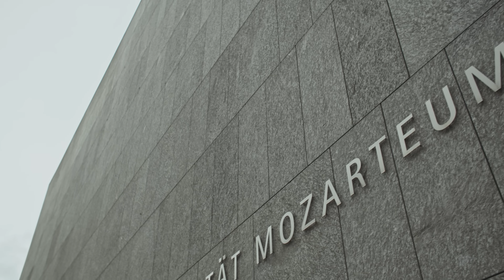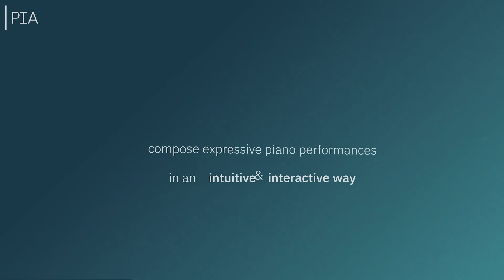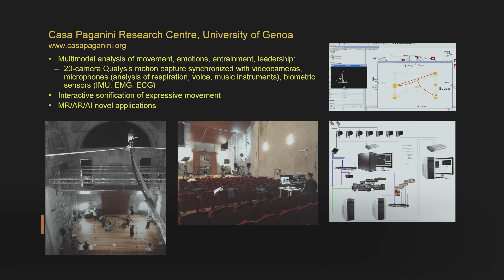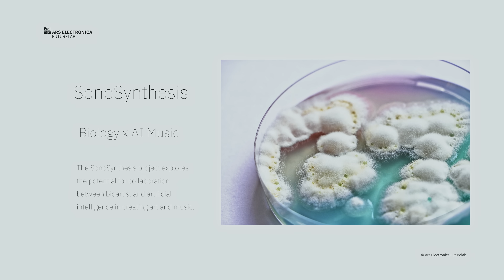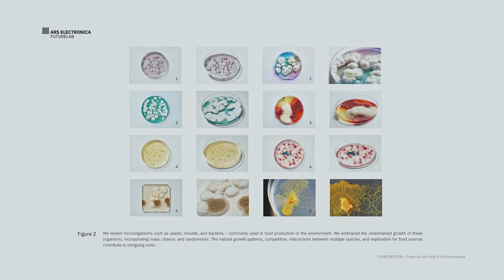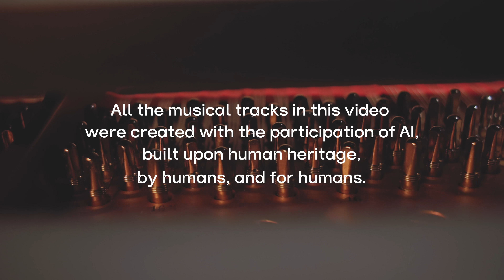Will AI replace composers? Insights from Sony, Tik-Tok and Ars Electronica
How will AI change the music industry? Is it ethical to use melodies written by artificial intelligence? Who owns the music produced by AI?

In July 2023, the CultTech Association gathered an expert session at Mozarteum University, Salzburg, to discuss the burning issues of AI's impact on music.

The discussion featured researchers, artists and musicians such as:

- Gerfried Stocker, Artistic director and co-CEO, Ars Electronica
- Theodor Currentzis, Conductor
- Stefan Lattner, Head of research of the music team of Sony CSL, Paris
- Brigitta Muntendorf, Composer, Director
- Yoko Shimizu, Researcher/Artist, Ars Electronica Futurelab
- Dmitry Aksenov, Founder of the CultTech Association
- Francesca Bria, President of the Italian Innovation Fund
- Lamtharn Hantrakul aka Yaboi Hanoi, Composer, Audio ML Research Scientist, TikTok
- Geraint Wiggins, Professor of Computational Creativity at the Vrije Universiteit Brussel
- Davide Vittone, Double-bass player, Member of the Utopia Orchestra
- Alexey Steblev, CCO, CultTech Association
- Antonio Camurri, PhD in Computer Engineering, full professor at DIBRIS, University of Genova
- Elisabeth Gutjahr, Professor, Rector of Universität Mozarteum Salzburg
- Lluis Nacenta, curator in the space of confluence of music, art, technology and science:
- Curtis Phill HSU, Piano student at Mozarteum University
- Ralph Dum, senior expert at the European Commission

Introducing the extended version of the event recording: featuring top interviews, highlights from the discussion, and expert insights on the future of music in the AI era.

«AI for music: What's the missing link?», Salzburg, 2023.